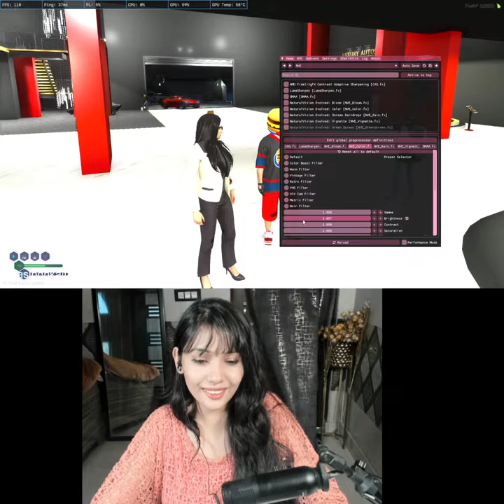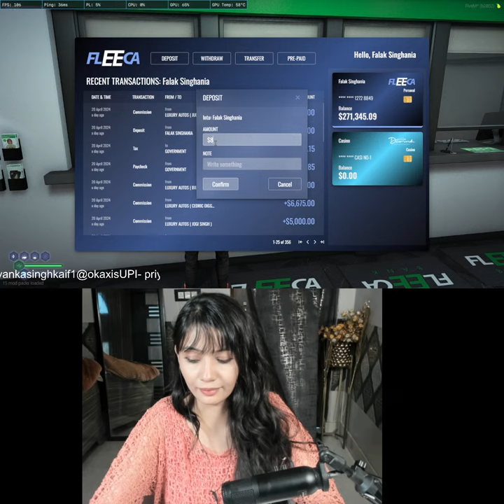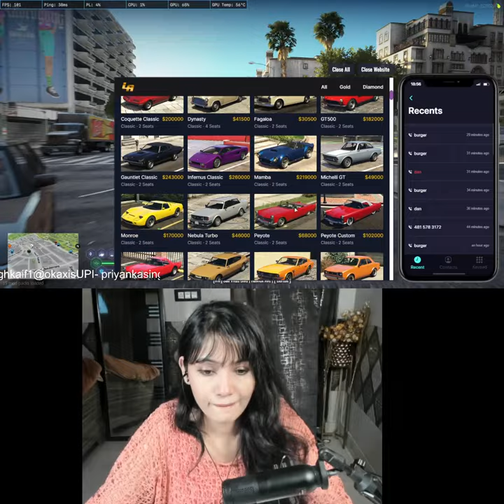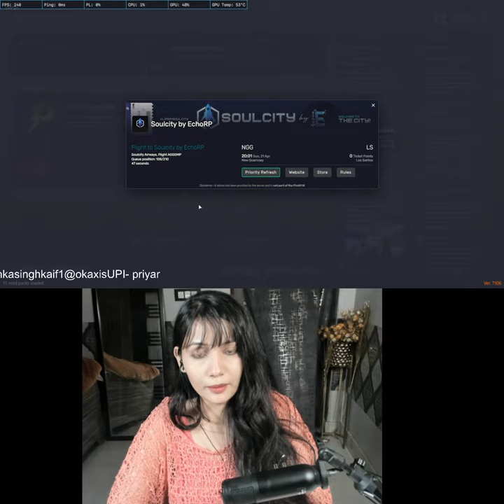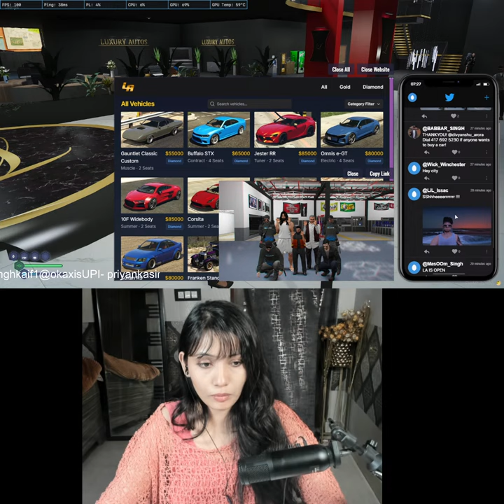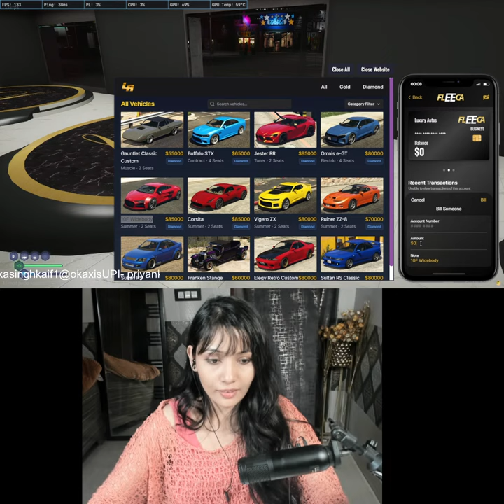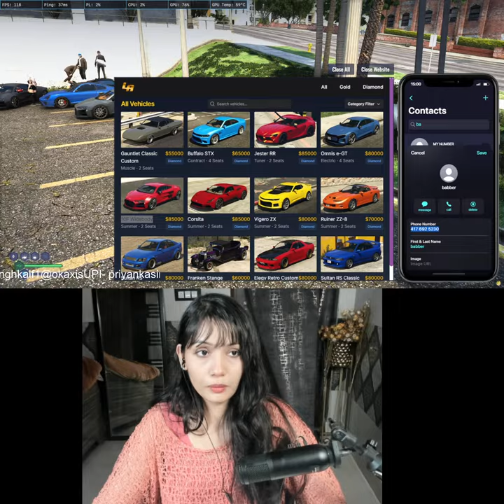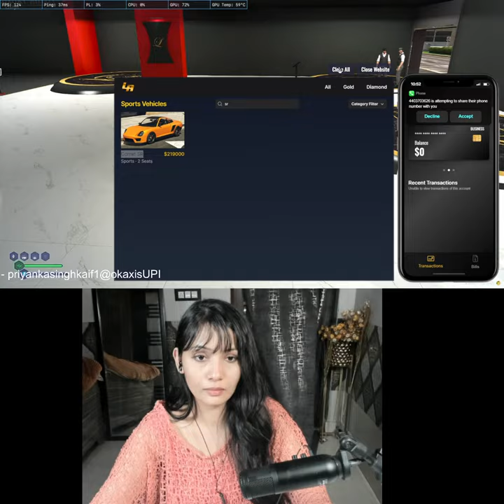LIVE | GTAVRP - New cars lets go .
Hey there! My name is Priya Rajput. I'm from Delhi India! I am a streamer. Here you can find some amazing and entertaining streams .

Chat Rules !!
➠No Controversial Topics
➠No Racism
➠No Abuse(Gaali Galoj)
➠No Defaming

PC Specs
➠Main Monitor : Odyssey G4 27 inch FHD 1080p 240 Hz Refresh Rate, 1ms Response Time, IPS Panel, Nvidia G-Sync Compatible (LS27BG400EWXXL)
➠Processor: Intel Core i9-13900K (24 Core, 32 Threads, Upto 5.8 Ghz)
➠Motherboard: Z790M AORUS ELITE AX
➠RAM: 32 GB Adata XPG Hunter DDR5 5200MHz
➠Graphic Card: Galax RTX 4070 EX Gamer White 12GB
➠SSD: 1TB Adata XPG Gammix S70 Blade GEN4 NVMe M.2 SSD
➠HDD: Seagate BarraCuda 1 TB
➠Power Supply: DeepCool PQ1000M 80+ Gold
➠CPU Cooler: GALAX Hydro Vortex 360R ARGB White
➠Cabinet – Circle Infernova ZX ARGB
➠ Keyboard : Redragon k617
➠ Mouse : Logitech G502 Hero
➠ Mic : Redgear shadow vox